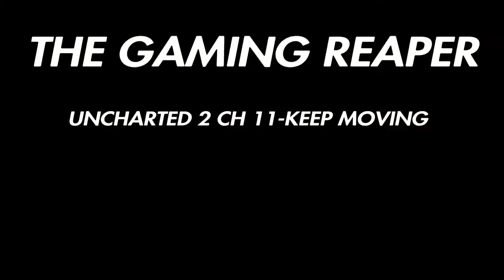KEEP MOVING//UNCHARTED 2 AMONG THEIVES WALKTHROUGH CHAPTER 11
The group is ambushed by Lazarevic's men. Jeff is severely injured by a bullet prompting Chloe to tell the group to forget about him and keep moving to avoid incoming soldiers. Nathan and Elena disagree with her and insist on taking Jeff with them no matter what. Chloe has no choice but to cooperate.

Nate then carries wounded Jeff through the streets of the Valley of Temples under heavy rain with bullets flying everywhere. Lazarevic's soldiers chase the group relentlessly. After several close calls, including one with an RPG and a locked gate, the group is forced to take cover inside a building. They are forced to stop in a house with Jeff having lost too much blood. Chloe then surprises everyone by pulling her gun on the group to cover up her involvement with them. Flynn arrives and shows surprise that Chloe is there. Lazarevic and Lt. Draza then arrive. Nate and Lazarevic have their first face to face moment. Lazarevic then congratulates them on their determination to save Jeff. He then comments on how it was a shame to do so. He then, perhaps unsurprisingly, shoots Jeff. Lazarevic leaves after ordering Flynn and another soldier to execute Nate and Elena. Elena punches Flynn, breaking his nose, and the two make a run for it. They dash through several alleys under fire from RPGs, assault rifles, and pistols. They finally get away by ducking into a building. Nate decides to rescue Chloe and Elena remarks on the "honor among thieves."